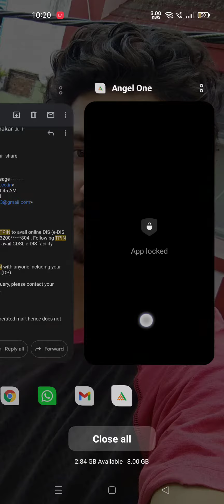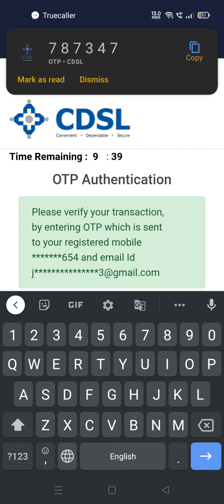TPIN || SELL SHARES USING TPIN || TPIN REQUIRED TO SELL SHARES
WHAT IS TPIN , HOW TO GET TPIN , OR HOW TO SELL SHARES USING TPIN THIS VIDEO IS DEMONSTRATE THESE TOPIC